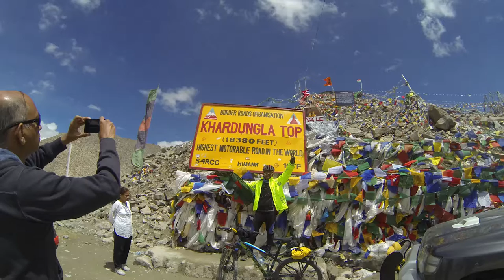Niaz Morshed Press release Video Still Picture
Niaz Morshed. First Bangladeshi at Khardungla Pass with Bicycle.